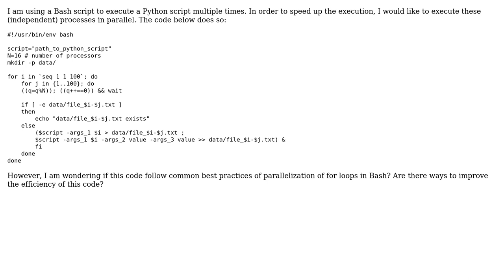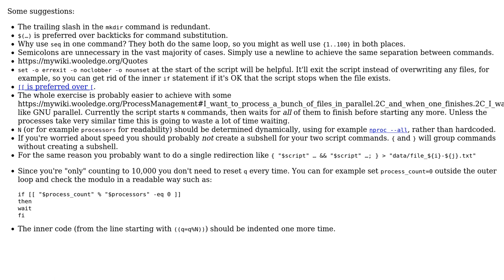Parallelized for loop in Bash (2 Solutions!!)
Parallelized for loop in Bash

With thanks & praise to God, and with thanks to the many people who have made this project possible! | Content (except music & images) licensed under CC BY-SA | Music | Images & others | With thanks to user user213544 user Ole Tange user l0b0 user 200_success and the Stack Exchange Network Trademarks are property of their respective owners. You are responsible for your own actions.